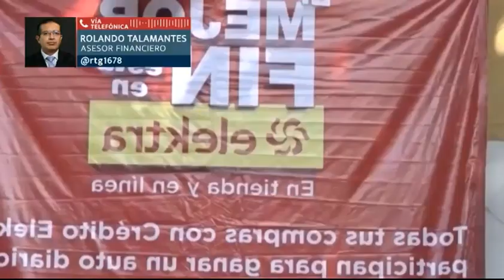🔴 Aprovechar el Buen Fin sin endeudarse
🎁🎄💰El Buen Fin es una alternativa para los consumidores de hacerse de bienes, además de regalos para la temporada navideña, pero con moderación, señala Rolando Talamantes, asesor financiero, en entrevista con Abel Martínez.